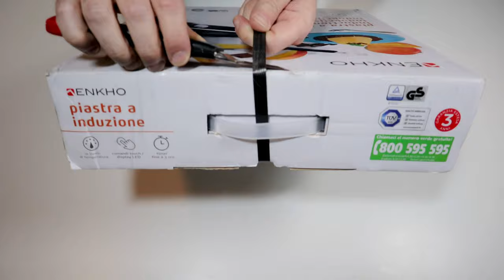Induction cooker repaired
1) 00:00 Intro
2) 00:42 Warranty Mode in Assistance
3) 01:36 First ignition after Assistance
4) 02:18 Malfunction and Repair
5) 02:34 Conclusion

The probability of losing the receipt within three years of an object paid a few tens of euros or of being destroyed by the tender pet in search of food or leisure or of being hammered or of making a louse figure is certainly considered higher by marketing staff than that of bringing the object back to assistance; therefore the writing to be printed in large letters guaranteed for three years is considered mainly an excellent lever for sales.

Fortunately, Eurospin's Enkho indiction plate only ceased to work after a few months of use, greatly reducing the likelihood that one of the aforementioned adverse events to the use of the warranty would occur; then repacking everything in the original box is equipped with a receipt I headed to the point of sale where the induction plate was purchased, as the Enkho brand is owned by Eurospin.

Exposed the problem both in the low Molise dialect and in Italian to avoid misunderstandings, the plate was withdrawn after filling some paperwork and obtaining the receipt of taking charge, advising me that I would be contacted by phone for the return to the same point of sale with times not known or predictable.

Unfortunately having accustomed sniper, the cat, to taste thawed bluefin tuna and heated to 60 degrees I had to buy in the meantime another induction plate, always by Enkho, but of a different model, see link at the top right. After more than two months I was contacted to go and pick up the repaired plate, will it work? Try boiling a liter of water by setting the temperature to 100 degrees. The video is accelerated to 10X.

The induction hob blew up the power as soon as it was plugged into the electrical outlet. Taking a look through the aeration holes you can see the clean and shiny coil; so I think it has been replaced. If the object does not present obvious accidental damage from improper use and you have patience to use the warranty even for cheap items is a feasible thing.